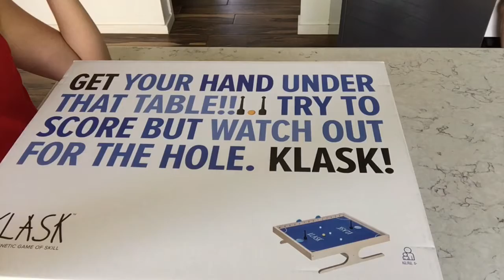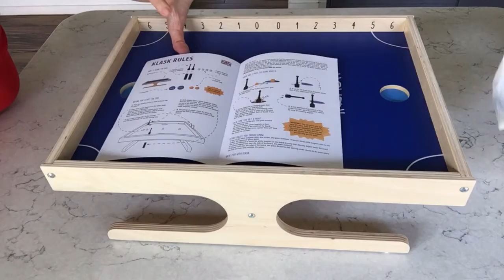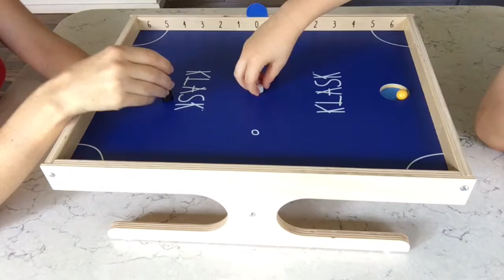Настільна гра "Klask"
Як грати в настільну гру "Klask". Весела настільна гра, на увагу і швидкість реакції.
Гра для віку 6+, для 2 гравців, на 10 хвилин. Настільні ігри з дітьми.